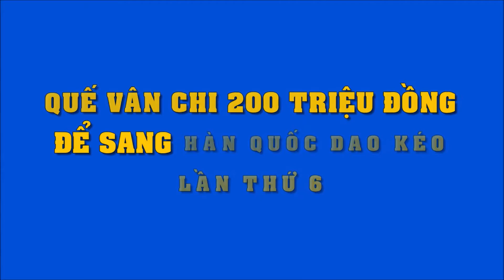Quế Vân chi 200 triệu đồng để sang Hàn dao kéo lần thứ 6 | Tin Nhanh Nhất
Quế Vân chi 200 triệu đồng để sang Hàn dao kéo lần thứ 6